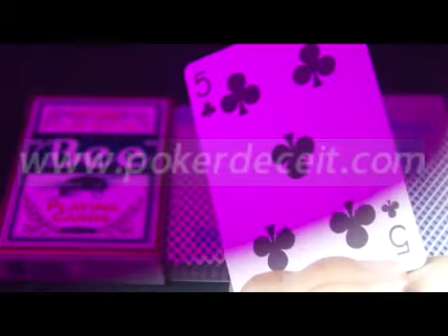MARKED-CARDS-POKER-BEE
SKYPE:kuangmo000
The marked cards give you a delight feeling on playing poker games, you can't believe your eyes. Marks can be seen on the back of cards with our contact lenses. while Naked eyes can not see anything.
Marked-cards-reader，luminous-marked-cards，juice-marked-cards，marked-cards-for-sale，
invisible-ink-marked-cards，marked-cards-poker，marked-cards-contact-lenses，marked-cards-sunglasses，infrared-marked-cards，best-marked-cards，poker-card-tricks，
card-cheating-tricks，reading-marked-cards，marked-cards-epub；poker contact lenses  ；
poker-cheating-glasses